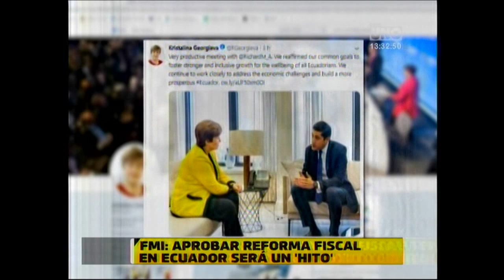Canal Uno FMI